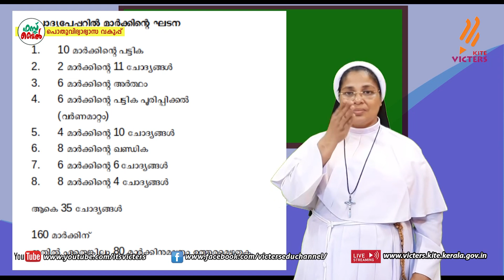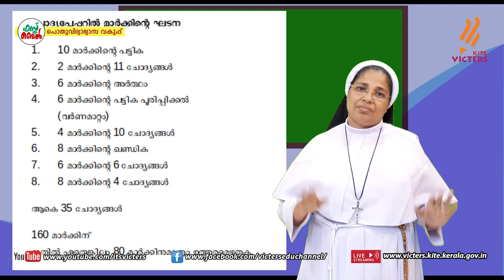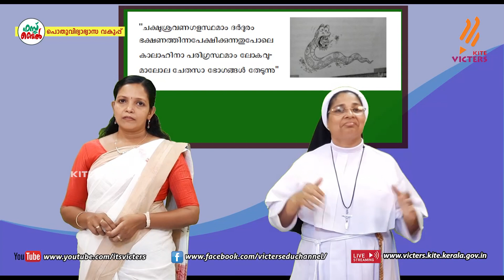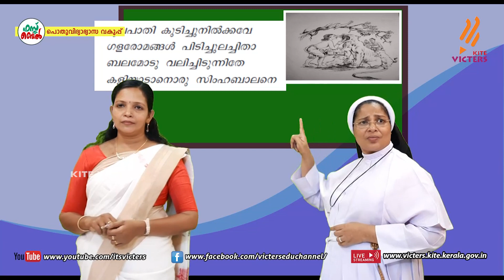KITE VICTERS STD 10 Malayalam Class 01 (Sign adapted) (First Bell-ഫസ്റ്റ് ബെല്‍) (Revision)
സംസ്ഥാനത്തെ സ്‌കൂൾ കുട്ടികൾക്ക് സാങ്കേതിക സൗകര്യങ്ങൾ പ്രയോജനപ്പെടുത്തിക്കൊണ്ടു കൈറ്റ് വിക്ടേഴ്സ് ചാനല്‍ സംപ്രേഷണം ചെയ്ത STD 10 Malayalam Class 01 (Sign adapted) (First Bell-ഫസ്റ്റ് ബെല്‍) (Revision) First Bell.more page’s face book Instagram you tube web @itsvicters